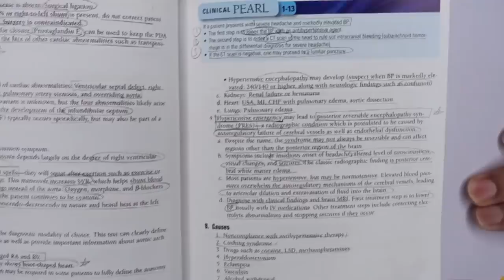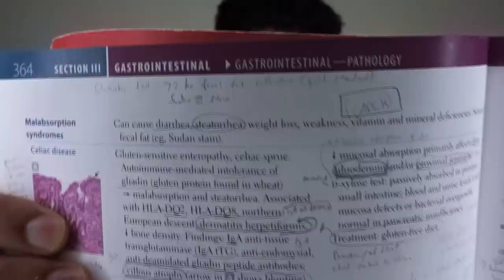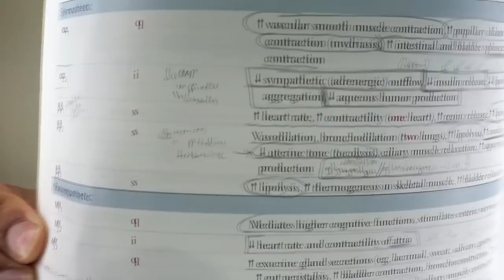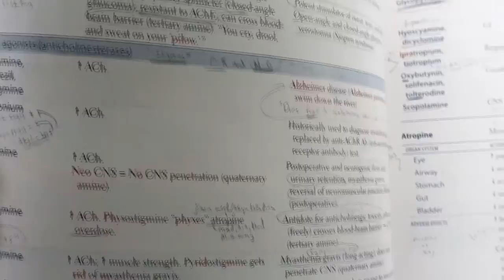How to ACTIVE READ and take the BEST NOTES